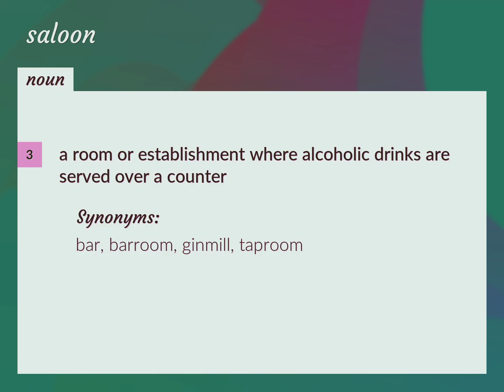Saloon | meaning of Saloon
What is SALOON meaning?